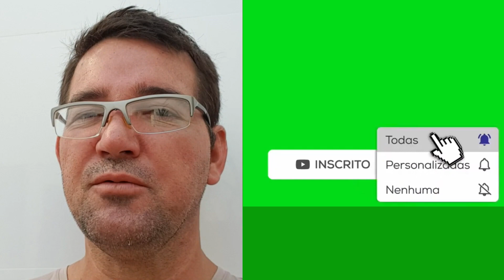Amora Enraize sua estaca sem errar